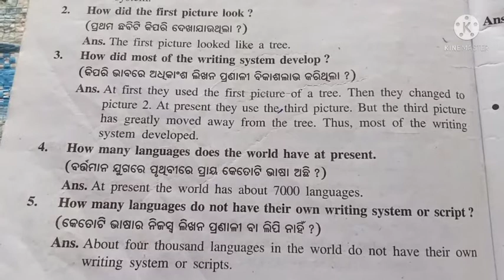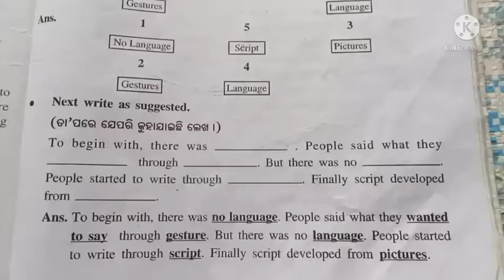The story of language question answer class 6 English l odia medium l class 6 English l